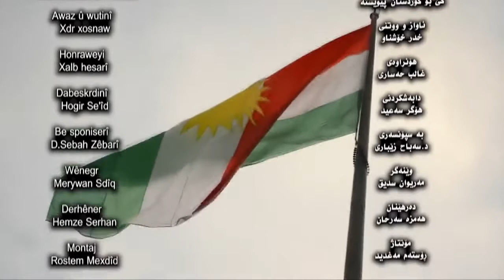Xdr Xoshnaw - Kurdistan Bo Ke Pewista(Srud) _Clip | خدر خۆشناو - سروودی كوردستان